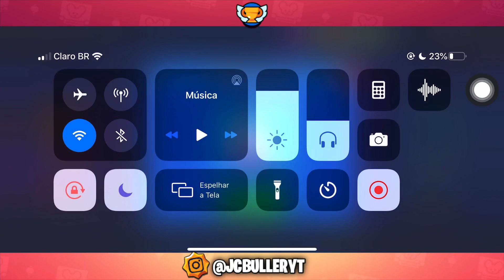MEGACAIXAS POR PONTOS ESTELARES DÃO SORTE!! 6... 6... 6... Brawl Stars